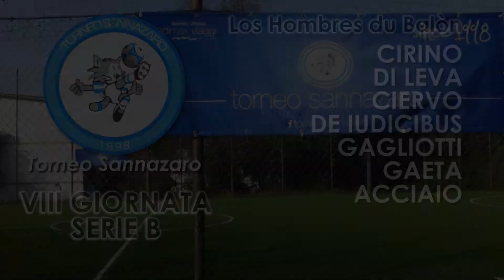Black Angels VS Los Hombres du Balòn (VIII GIORNATA SERIE B WINTER)